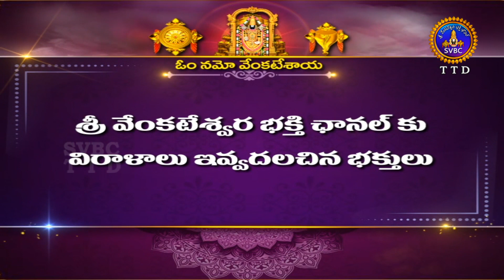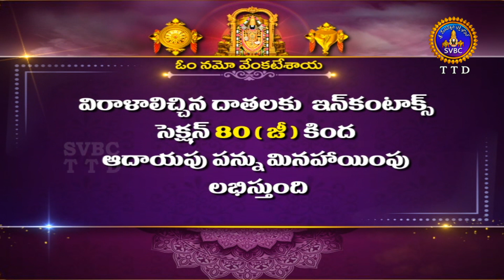శ్రీవారి నిత్యపూజలివిగో || Srivari Nitya Poojalivigo || 17-03-2022 || SVBC TTD